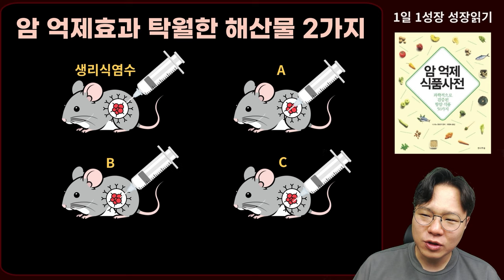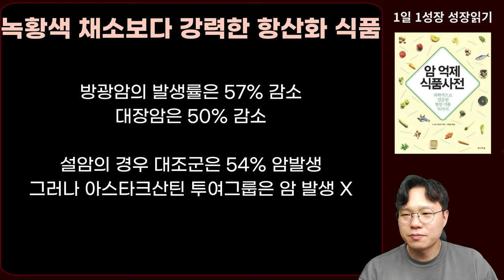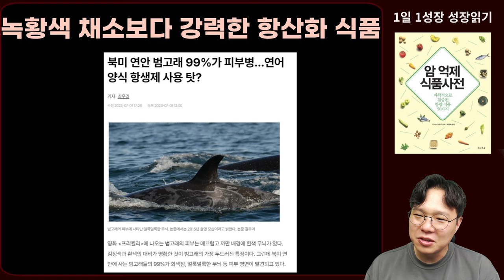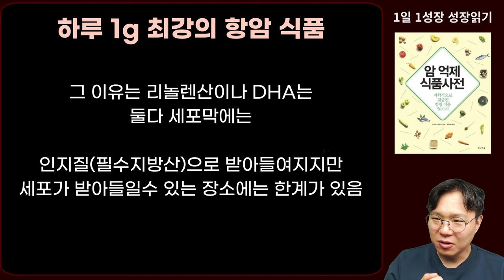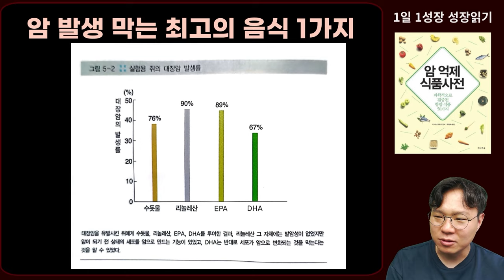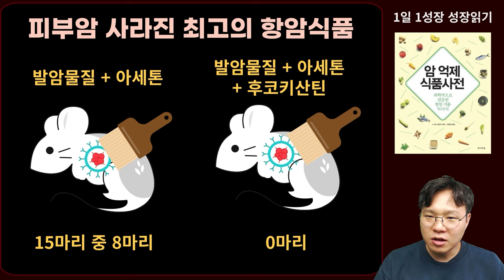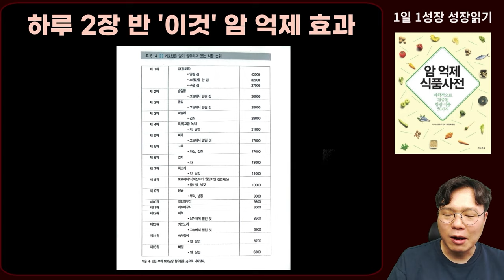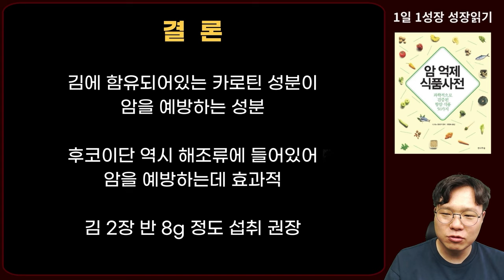해산물 좋아하는 암환자 주목! 암세포 때려잡는 최강의 항암 해산물들! I 니시노 호요쿠 I 암이 사라지는 식사 I 암 억제 식품사전